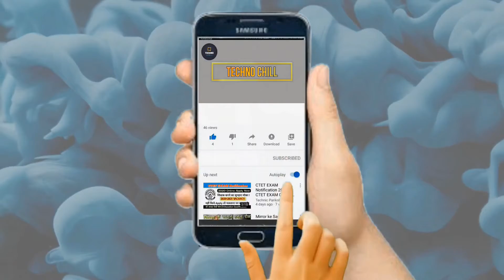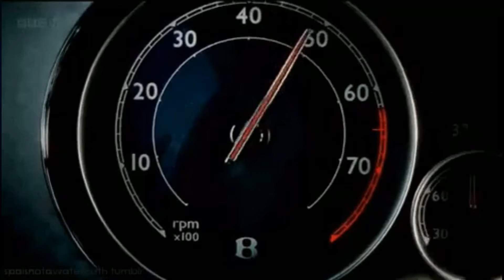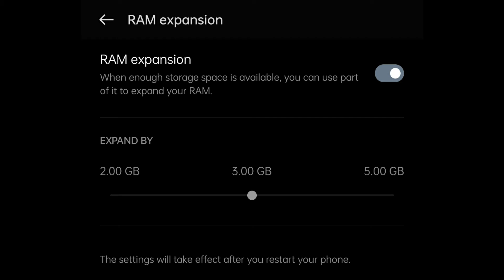What is Ram with full information ❓ Know details about RAM ⚡ in Hindi Explained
In this video let's talk about RAM, How it works and why it's important in computer or smartphone. So, please watch the video till the end.